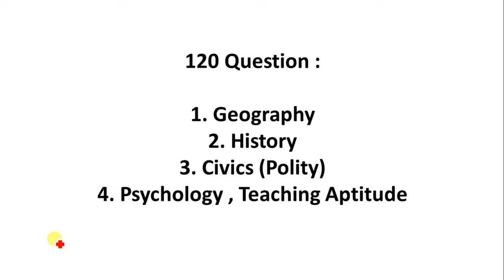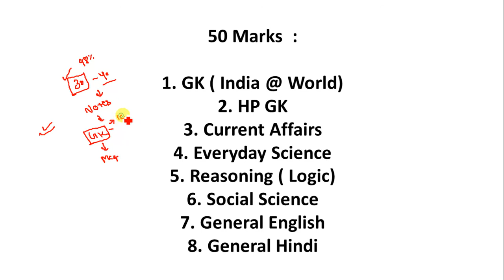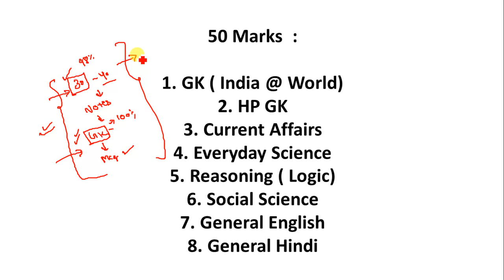How to prepare for HP TGT Arts [ Complete TGT Arts & JBT Commission Preparation Strategy 8350947171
in This Video Educator Discuss about Complete Stratergy of HP TGT Arts.
HOw to Crack TGT Arts Commission 2020